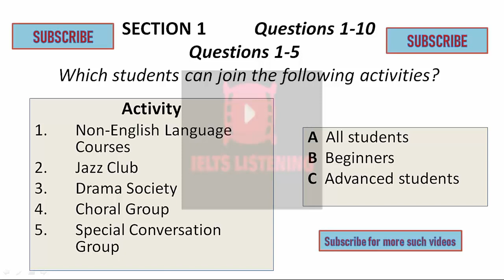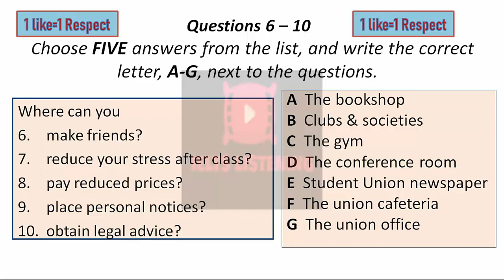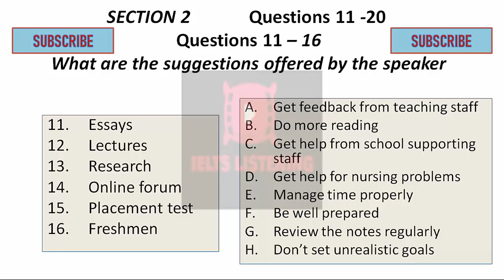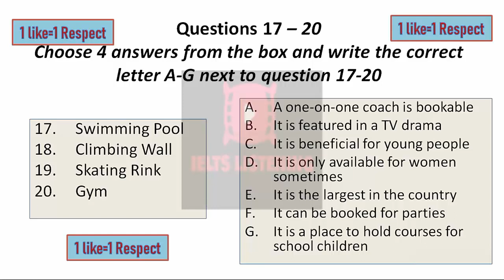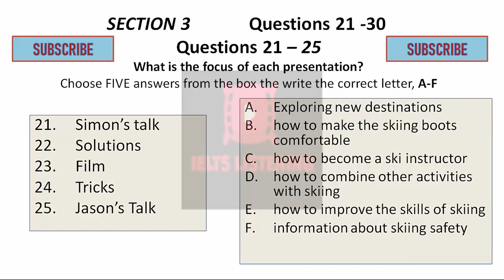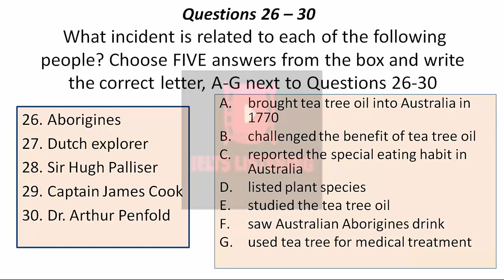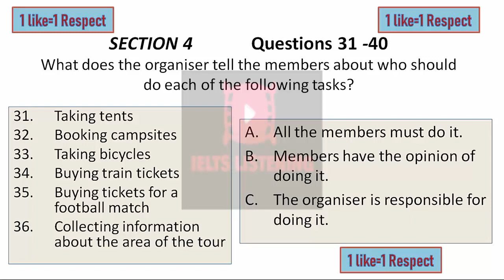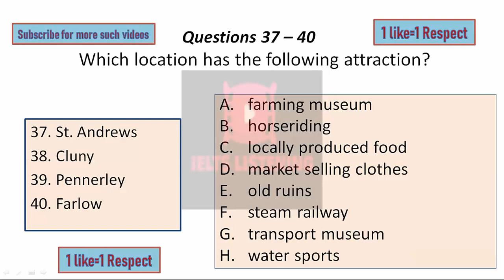ONLY MATCHING TYPE QUESTIONS TOUGH I IELTS LISTENING MATCHING PRACTICE I IELTS LISTENING MATCHING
Write a comment we will add you to our Professional Ielts trainers Whatsapp group where we share helpful material and tips daily for free.  Happy Learning Only matching type questions tough, IELTS listening matching practice, IELTS listening matching. We all know that sometimes matching the information or IELTS listening matching, IELTS listening matching practice test can be tricky. Therefore, we have worked hard to compile 40 ELTS listening matching or choose the appropriate letter, so that you guys can overcome the difficulty in the IELTS listening matching section of the IELTS listening practice test. Therefore, this IELTS listening matching practice test video will assist aspiring candidates to overcome their shortcomings and also wish them that they surpass their desired scores, Band 7, in the IELTS exam and score maximum in the IELTS listening MCQ and matching part.

Contents of Only matching type questions tough, IELTS listening matching practice, IELTS listening matching :
0:00 An intro
0:08 Only matching type questions (tough), IELTS listening matching practice, IELTS listening matching questions
25:19 Answers

At the bottom of the video player, tap Fullscreen to practice this test

This IELTS Listening test is specially designed for the aspirants who want to score 7+ so one should not miss it.'

-Instructions/ Tips to IELTS Listening candidates, IELTS listening practice test with audio and answers
• Take care with spelling. If you spell a word incorrectly, it will be marked as incorrect.
• Similarly, take care with word endings: if the correct answer is "cats" and you write "cat", your answer will be marked as incorrect.
• Beware of distractors - this is information put into the recording that is similar to the answer but is not the answer. For example, if you are listening for someone's date of birth, you might hear a date, but might be for something else.
•: You will be given some time to read the questions before each recording is played. Read the questions very carefully as you will hear each recording only once, so you want to be familiar with the questions before you hear the recording.
• Write down your answers while you listen - you will need to write and listen at the same time.
• Don’t worry if you don’t understand everything you hear. Listen out for the keywords from the questions and focus on what you need to be listening out for.
• If you miss a question, don’t dwell on it because you may miss the answer to the next one. So, if you miss one, move on.
• Make sure you follow the word count in the instructions of each question. For example, if the instructions say “write no more than one word” and you write “the train” instead of “train”, your answer will be marked as incorrect.